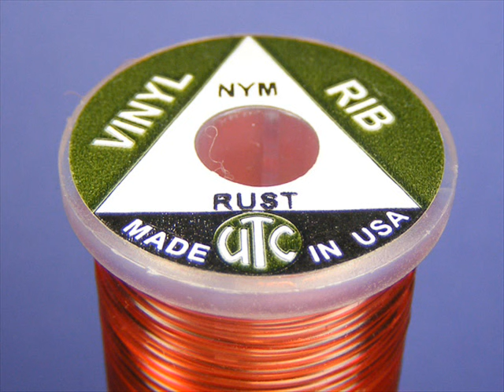Amber Caddis Pupa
Materials:
Hook: Hanak H300BL no. 14
Thread: Danville 6/0 fluo yellow
Body: UTC Vinyl D Rib - Nymph size, Rust color + black Antron dubbing
Hackle: brown back partridge feather
Wing case: Thin Fly Foam 2mm